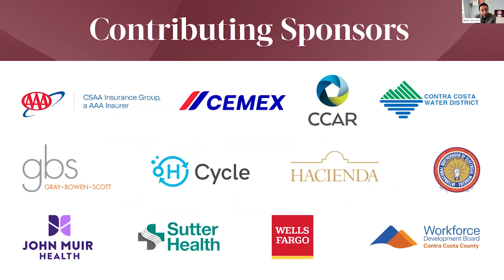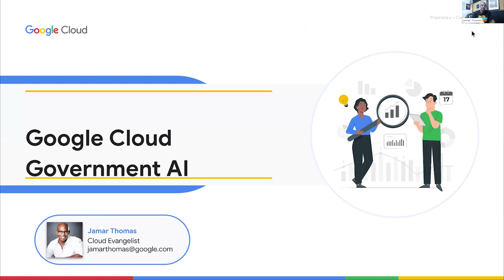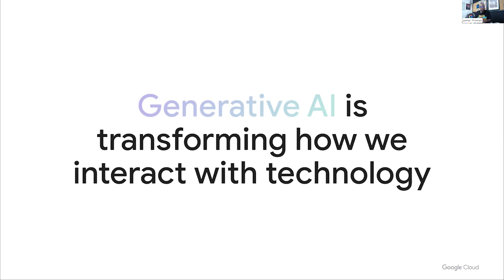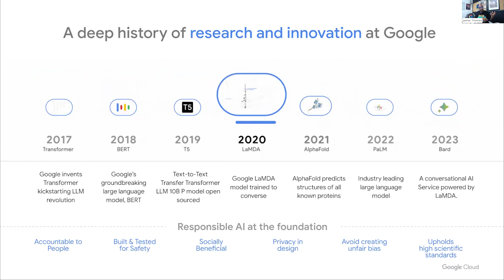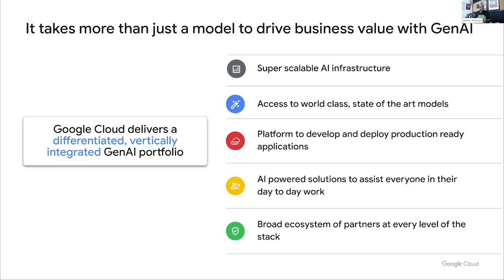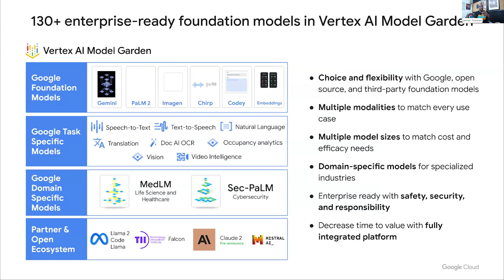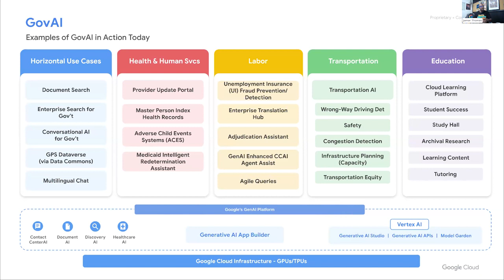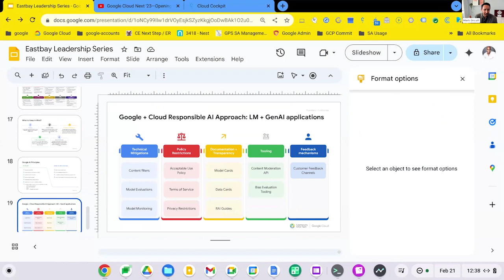AI in Action Recording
For Part 2 of the East Bay Leadership Series the East Bay Leadership Council was joined by Jamar Thomas, Customer Engineer at Google, and Joshua O'Brien, Head of Generative AI at Rezolve.AI. In a Q&A moderated by Mojdeh Mehdizadeh, Chancellor at the Contra Costa Community College District, Jamar and Josh shared key insights into the ethics of AI as well as the changes AI is already making across the technology, education, and business landscapes.